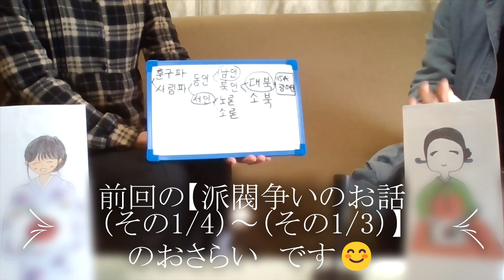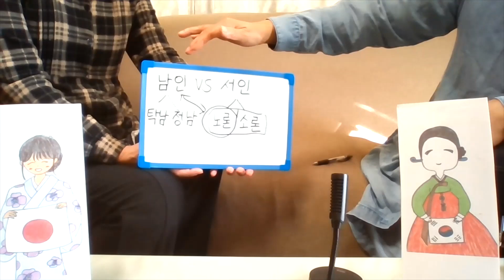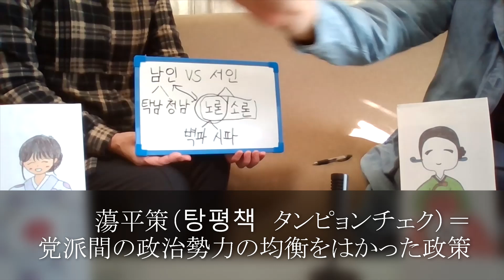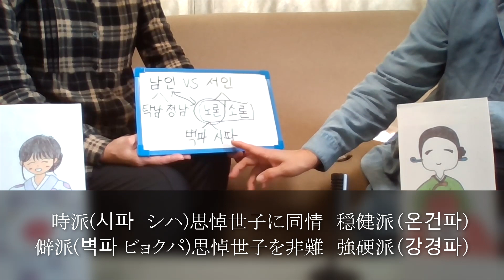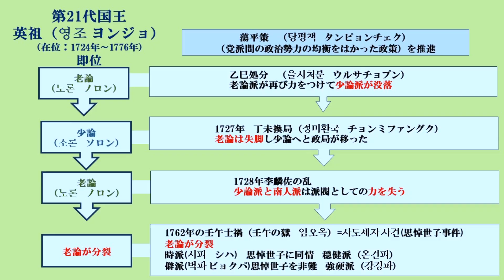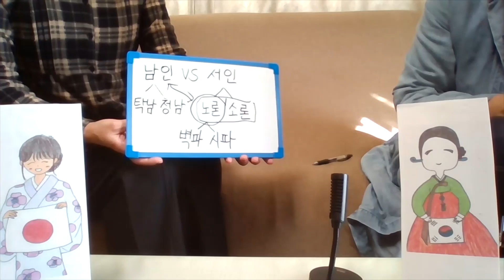【韓国歴史】続きです😊派閥歴史まとめ4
やっと最後です💦
韓国王朝時代の派閥争いのお話（その4/4）です